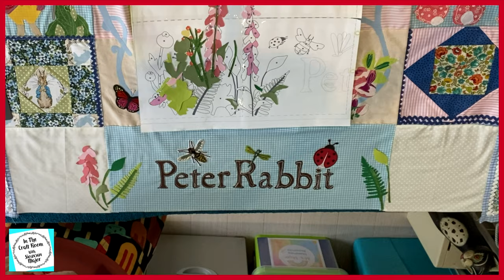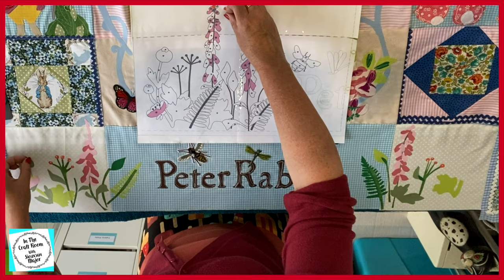Episode 121: Peter Rabbit Patchwork Quilt - Completing the Foxglove Appliqué!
In this episode, Siouxsan completes both sides of the foxglove appliqué by using only one set of pieces meant for the left side only! Siouxsan adds her personal touch and brings the foxglove appliqué to life!
Siouxsan Major is an Art Educator who began making and exploring the processes and methods involved, with making the Peter Rabbit Patchwork Quilt part-works project, whilst in the 2020 COVID19 lockdown in Victoria!
Siouxsan also explores and shares various Art & Craft methods, tips and ideas.
Join her on her journey in the Craft room as she makes the Peter Rabbit Patchwork Quilt with her own design touches!